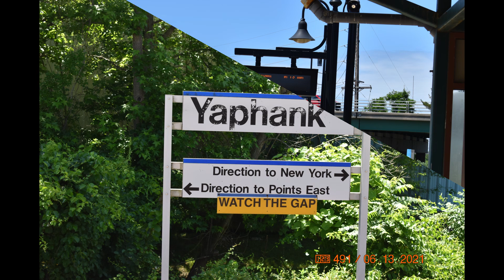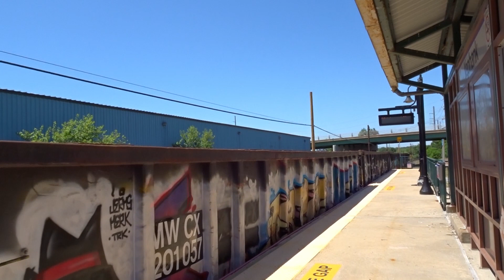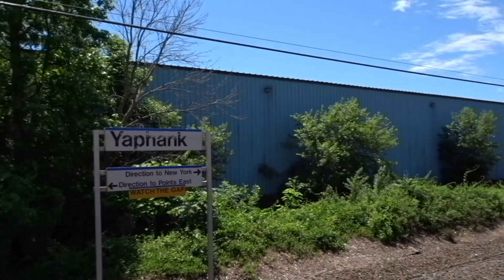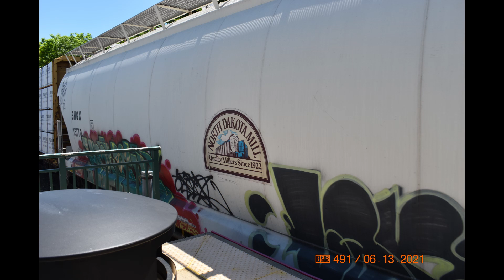650 Sub Special: NYAR Drops Off a Lumber Car at BlueLinx Lumber 6-13-21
As promised, this is the third and last part of my three part footage on June 13th, released once I reached 650 subscribers (according to my schedule). Instead of going to Quogue, I decided to visit Yaphank to see if anything would show up, since I haven't been to the station before, and NYAR just so happened to arrive at the station. Additionally, instead of the typical runaround at the Yaphank siding, the three locomotives dropped off the first car in their consist at BlueLinx Lumber on a spur opposite from the siding. This is my first "real" catch of NYAR on the channel since it's higher quality then my 20 second long catch from the beginning of my channel taken from the side of my car.
Thank you all for your support as I could not have reached this subscriber milestone without you (the next Q&A will be announced when I reach 750)